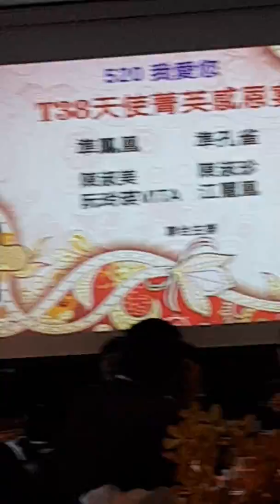2019年5月20日馮裕恩大飛馬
101大樓85樓感恩餐